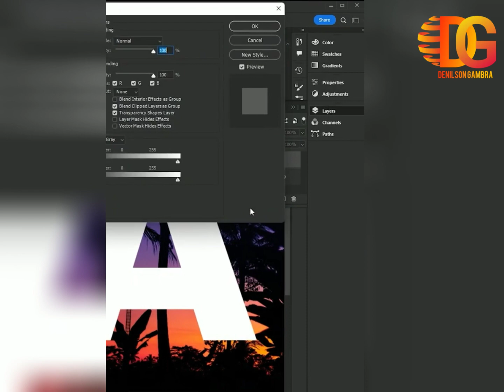sending text behind images using Photoshop